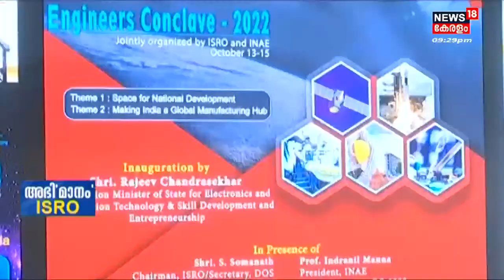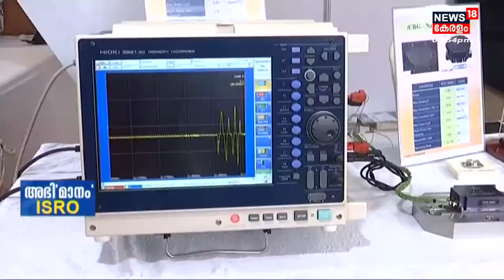ISRO News Today LIVE | Next Generation Launch Vehicle | PSLV Rocket News | Engineers Conclave 2022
ISRO News Today LIVE | Next Generation Launch Vehicle | PSLV Rocket News | Engineers Conclave 2022#live